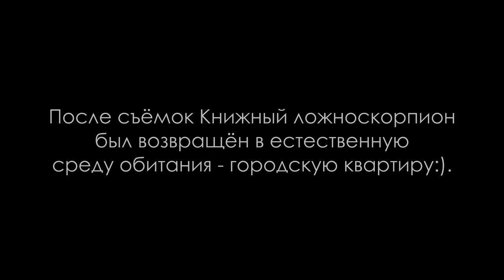Моё домашнее животное / МакроVLOG №8 / 27.04.2020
МакроVLOG от 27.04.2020. Друзья, из-за низкой температуры воздуха и отсутствия осадков многие беспозвоночные попрятались. Кажется, даже муравьёв стало меньше:). В этом МакроVLOGе мне не удалось найти насекомых для съёмок. Предполагая это я прихватил с собой на природу своё домашнее животное - Книжного ложноскорпиона (Chelifer cancroides), который водится в старых квартирах. Очень любопытное беспозвоночное, снятое мной с большим увеличением и увлечением;).
Друзья, если хотите поддержать мой канал, можете сделать это в ВК или Бусти
Делитесь впечатлениями в комментариях под видео.